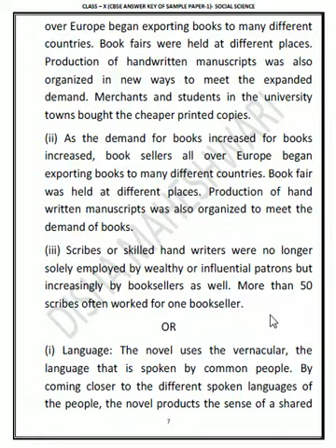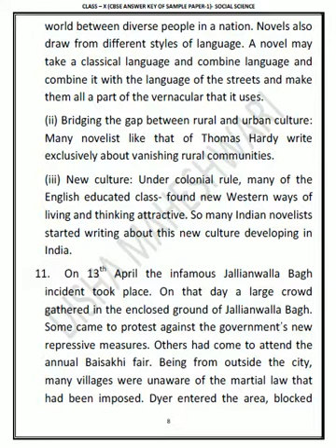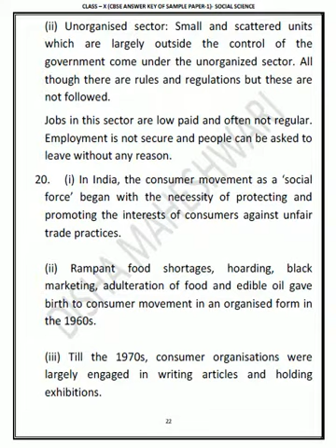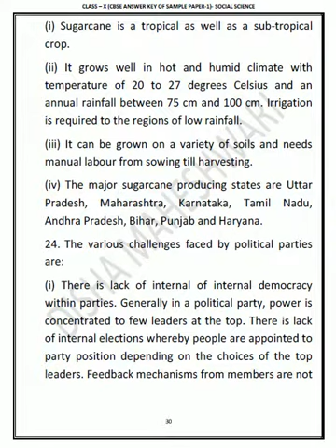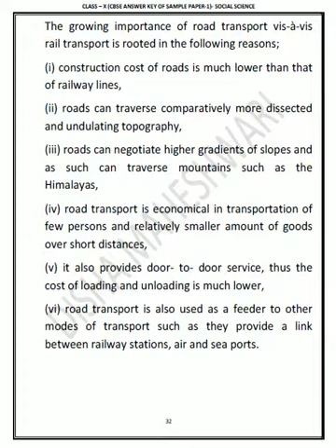Social Science Sample Paper-1 (Answer Sheet) of Class 10 CBSE Board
Here is the answer key of Sample Paper-1 (Social Science) of Class 10 CBSE Board.